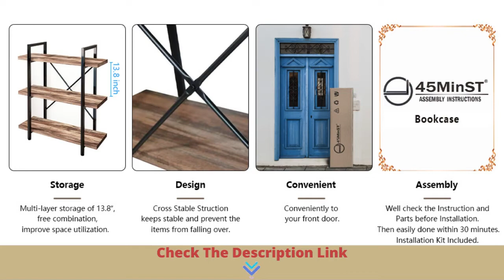Vintage Industrial Style Bookcase In A Cheap Price | Metal and Wood Bookshelf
Simple Industrial Bookcases: Concise design abounding in sense of art offers an industrial aesthetic feeling. Combining refined wood with quality craftsmanship creates a stylish living environment.
Strong Construction and Durability: Heavy duty metal frame, and MDF environmental protection board, which is safe, friendly and healthy. 3D structure design, multi-layer storage, improve space utilization. The weight capacity of each shelf is up to 70-lbs，stable carrying capacity.
Easy Assembly: Necessary hardware and instructions provided, Simple Design Makes Assembly in 30 minutes.
Considerate Design: The X-shaped metal brackets behind the shelf aims to keep stable and prevent the items from falling over. In addition, the bottom of the leg is adjustable, you can adjust them to keep balance when the floor is uneven.
Service & Warranty: Customer service's 24-Hour online at your service if any questions. Worry-free Warranty with 30-day free return and 3-year quality assurance.

Technical Details :

Assembled Height : ‎55.5 inches
Assembled Width : ‎12.5 inches
Assembled Length : ‎41.3 inches
Brand : 45MinST
Material : Wood, Metal
Furniture Finish : Oak
Shelf Type : Wood